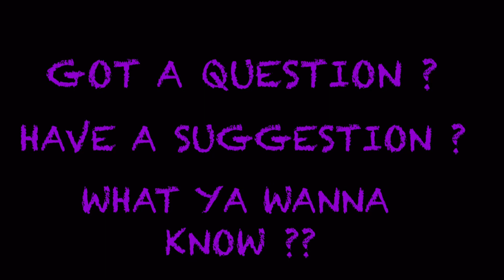WHOS THAT GIRL ? QUESTIONS ?SUGGESTIONS ? IDEAS & MORE 3-30-22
WHOS THAT GIRL ? QUESTIONS ?SUGGESTIONS ? IDEAS & MORE…

I will be doing a LIVE video to answer all your questions..